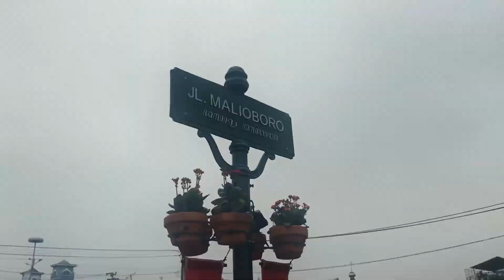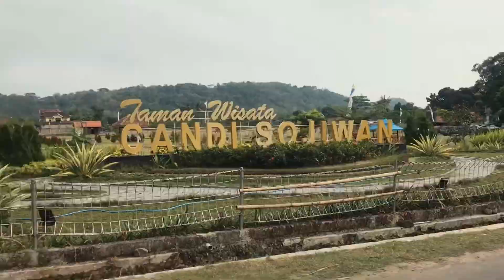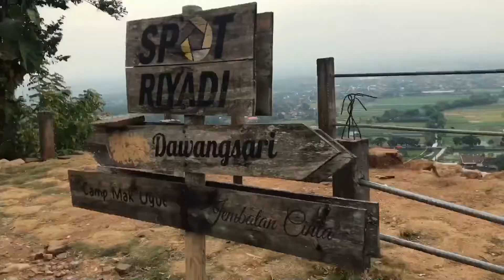Jalan” kliwil ke jogja, ketemu pa jokowi di malioboro